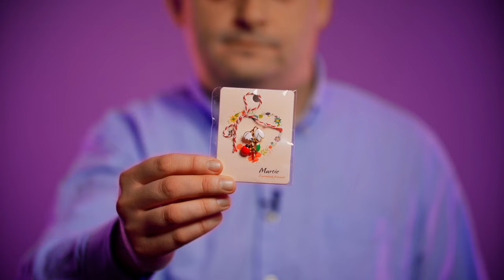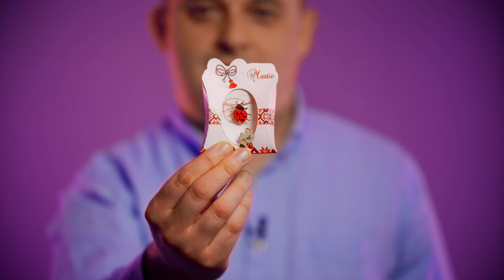Mărțișoare pentru doamne și domnișoare